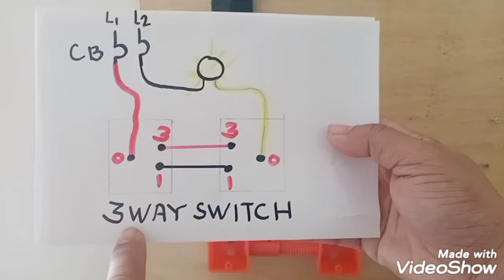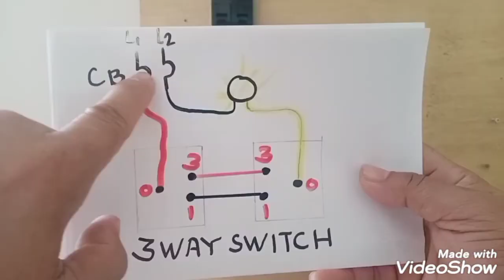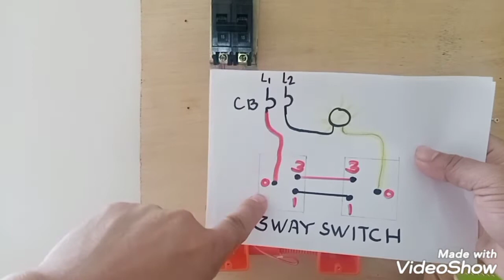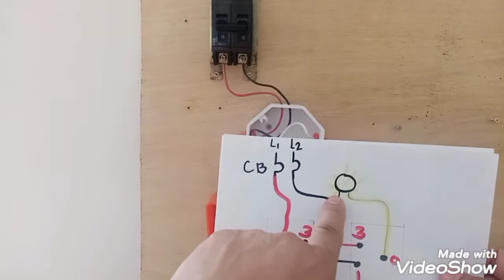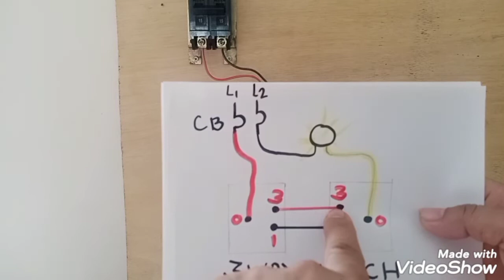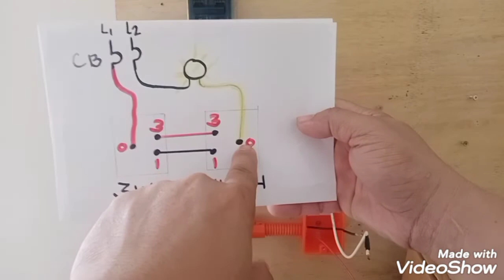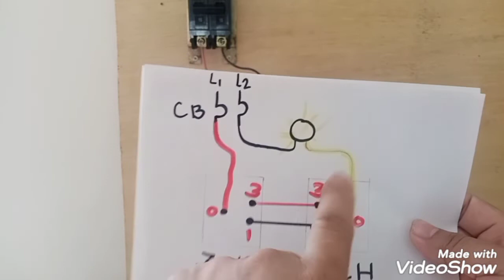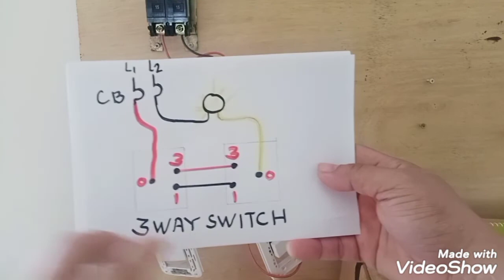PAANO MAG WIRING NG 3WAY SWITCH/HOW TO WIRING 3WAY SWITCH